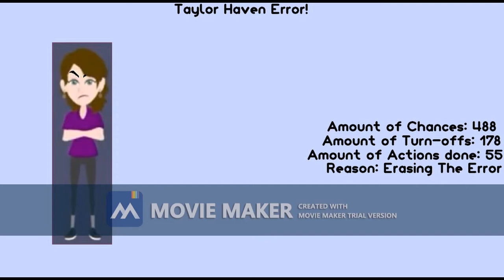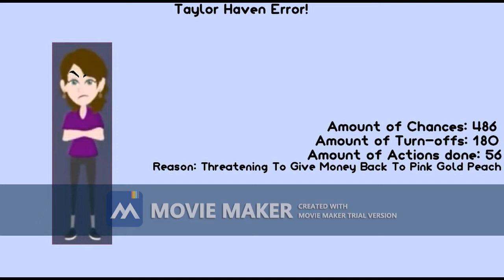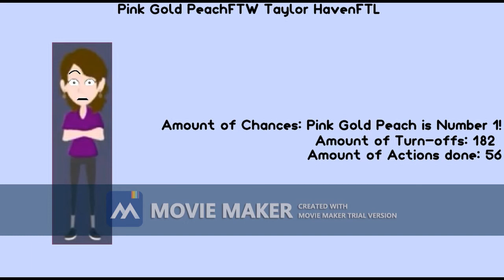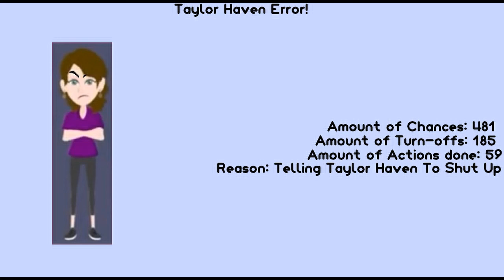Taylor Haven Error (TULTHEITW) [Part 18]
Part 19:

Background:
Chances  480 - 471: Light Beige

Things that Pink Gold Peach will do that counts as a turn off accuracy:
Crossing Taylor Haven Out (480th Chance) [60]
Sneezing On Taylor Haven (477th Chance, Which is PrinceSuperstarWaltDisneyNightmareVyondAnimator829's Number) [61]
Asking Taylor Haven Why She Did Made A Mistake Again By Saying That The Background Changes To Dark Beige Instead Of Beige (475th Chance) [62]
Changing The Background To Miraculous Ladybug (474th Chance) [63]
Talking Smack To Taylor Haven Because Taylor Said Mavery Instead Of Pink Gold Peach (473rd Chance) [64]

Part 20:

Background:
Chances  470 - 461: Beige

Things that Pink Gold Peach will do that counts as a turn off qualification:
Getting Kirby To Eat Taylor Haven (469th Chance) [65]
Changing The Background To Back To White (464th Chance) [66]
Ejecting The Memory Card On Her PC & Then Re-Inserts It (463rd Chance) [67]
Making Fun Of Taylor Haven's Voice Changing From Nicole To Microsoft Mike (462nd Chance) {After this, Taylor Changes Her Voice Back To Nicole Yet Again At 462nd (Still) Chance, And Then She Takes Another Chance Away From Her After She Made Fun Of Taylor's Voice} [68]

Part 21:

Background:
Chances  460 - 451: Dark Beige

Things that Pink Gold Peach will do that counts as a turn off facility:
Asking Taylor Haven Why She Did Use David's (BFDI) Catchphrase In The Public Domain (459th Chance) [69]
Punching Taylor Haven Again After The 69th Action, Offending Tekashi's 6ix9ine Number & Jack Paul's Least Favorite Number Again, And Then The 4th Evil Jake/Extremely Evil Jake Jumpscare Occurs (458th Chance) [70]
Insulting Taylor Haven's Hide & Seek Game, And Talking About A Masterpiece Of A Game, After this, Taylor takes away twice chances from Pink Gold Peach for insulting Taylor Haven's Hide & Seek Game, & Talking About A Masterpiece Of A Game (Inspired by MEBEM759's Barney Error 100 (TSDLAVSBEITG) [Part 26] (455th Chance) [71 & 72]
Hiding From Taylor Haven & Her Error (452nd Chance) [73]